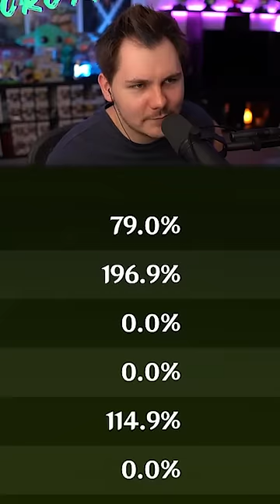I've Never Seen A Tighnari Like This In Genshin Impact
I've never seen a Tighnari like this in Genshin Impact...IF ONLY IT WERE ME :(
▼ EXPAND ME ▼